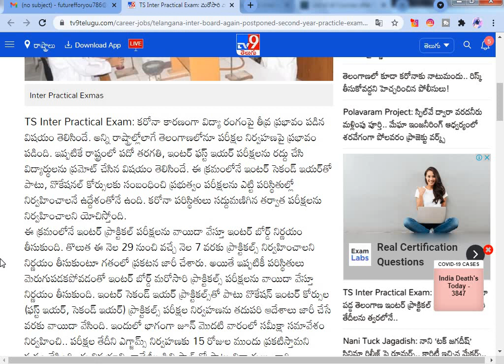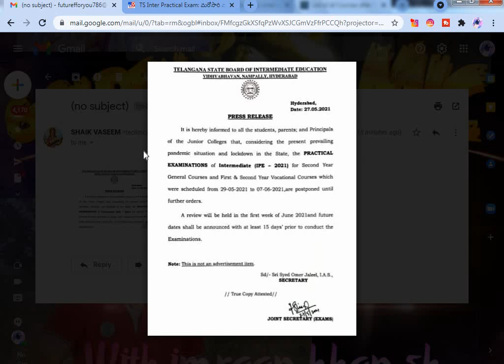TS INTER EXAMS LATEST NEWS 2021|GOOD NEWS TS PRACTICALS EXAMS POSTPONED LIVE PROOF|2ND YEAR EXAMS?